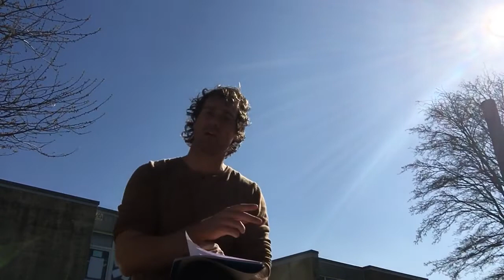Year 10; 1984 video 2!!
Today we are recapping on some of the work I set you all last week. I am also looking at the role of the book club, Winston and his reaction to the mother and the child and finally the costume choices of Charrington in their first meeting